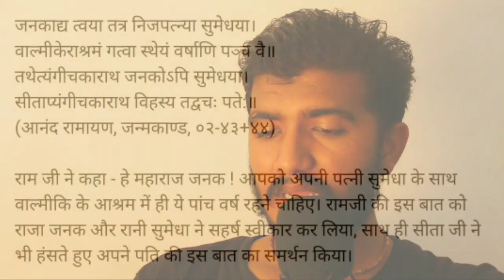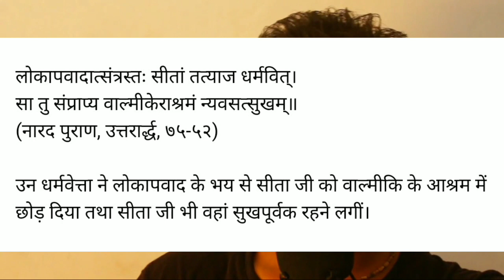श्रीराम ने गर्भवती सीता माता को क्यों छोड़ दिया? (सीता त्याग के बारे में ये रहस्य आपसे छुपाए गए है)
श्रीराम ने अपनी पवित्र पत्नी का किसी धोबी की बात पे त्याग क्यों किया?
भगवान होकर श्रीराम ने सीता माता का त्याग क्यों किया?
सीता त्याग का रहस्य आज हम इस वीडियो में बताएंगे।

Let's the conversation start on the core subject matters of life.

Prateeikkumar Prajapati reads, writes, draws, and explains Vedic Shashtras in detail with the meanings and teachings that are left out from the modern generation.

He is a brand consultant and a graphic designer by profession, and has been reading and researching collective psychologies of world civilizations for the last 5 years.

As part of that study, he has researched almost all the Vedas, Puranas, Upavedas, Vedangas, Samhitas, and Itihasas like Rāmāyana and Mahābhārat and also major religion and civilization's scriptures and their history literature.

After years of such rigorous studies and research, he has decided to share all that invaluable knowledge to the world through the medium of lectures in corporate places, schools, colleges, villages and also online through videos and social media.